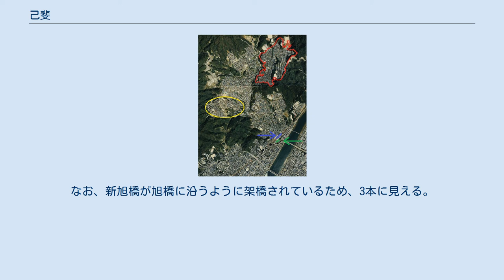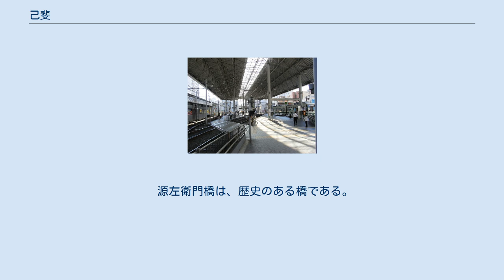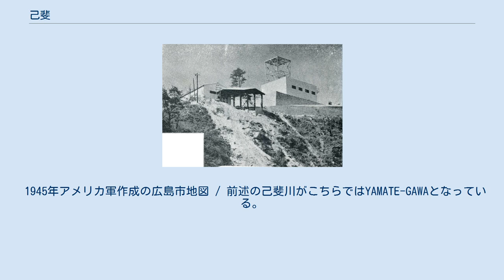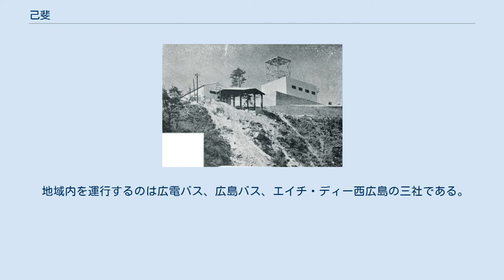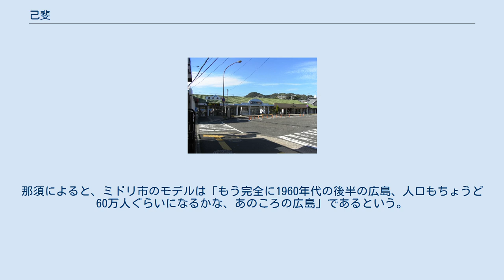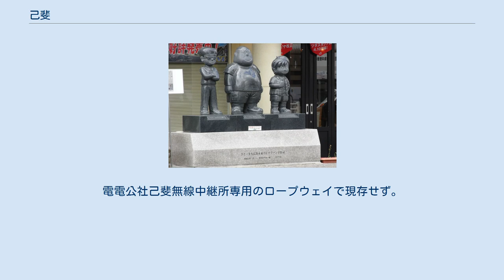己斐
日本 」 広島県 」 広島市 」 西区 」 己斐 己斐（こい）は、広島県広島市西区の地域である。
古の己斐町を前身とする歴史ある地域であり、さまざまな史跡が存在するが、地域西部には戦後になって造成されたニュータウンもある。
 なお、ここでは町丁名に己斐を冠する地域について扱う。
己斐上は一丁目から六丁目まであり、己斐大迫は一丁目から三丁目まであり、己斐中は一丁目から三丁目まであり、己斐西町の郵便番号は、己斐東は一丁目から二丁目まであり、己斐本町は一丁目から三丁目まである。
当地域の人口は26,773人、世帯数は12,698世帯。
 1988年度の航空写真。
己斐は、太田川放水路の西側の地域である。
大迫団地（己斐大迫）は赤色、もみじが丘（一致する行政区分がないため、大まかに囲んである）は黄色で囲んである。
また、西広島駅は青色、広電西広島駅は緑色で示してある。
放水路にかかっている4本の橋は北から順に己斐橋、新己斐橋、旭橋、新旭橋。
なお、新旭橋が旭橋に沿うように架橋されているため、3本に見える。
国土交通省 国土地理院 地図・空中写真閲覧サービスの空中写真を基に作成 己斐は広島市中心部（紙屋町）から西へ約3から5km、同市西区に位置する地域。
主に己斐上・己斐大迫・己斐中・己斐西町・己斐東・己斐本町からなる。
東側の福島町とは太田川放水路で隔てられている。
西で高須台、南で庚午と接する。
庚午との境界には西広島バイパスが走っている。
 地域内をJR西日本山陽本線および広島電鉄本線・宮島線が走り、己斐本町に西広島駅および広電西広島駅がある。
また、己斐本町に宮島街道が走っており、西広島駅前交差点付近には前述の2駅のほかひろでん会館がある。
己斐バスストップが広島電鉄本線および宮島線の広電西広島駅のすぐそばにあり、西広島駅バスストップがJR西日本山陽本線西広島駅のすぐそばにある。
地域東部には茶臼山（通称「小茶臼」地図）があり、昔己斐城（平原城）があったことで知られる。
また、地域南部には旭山（地図）もあり、己斐古城（岩原城）があったという。
 太田川放水路が地域の東端を流れており、北から己斐橋（地図）、新己斐橋（地図）、旭橋（地図）がかかっている。
地域内には八幡川が西から東に流れ、太田川放水路に流れ込んでいる。
八幡川には東から順に観光橋（地図）、源左衛門橋（地図）がかかっている。
 源左衛門橋は、歴史のある橋である。
昔、時の広島藩主は広島入府の後に親友である源左衛門を呼び寄せて、現在の己斐西町のあたりに領地を与えた。
大雨で八幡川が氾濫した時、源左衛門が仮設の橋を渡して大名行列を助けた。
このことからその後この場所にできた橋を源左衛門橋と呼ぶようになったのだという。
 1880年の廣島市地図 1930年頃の広島市地図 / 太田川放水路はまだなく、ほぼ同じ位置に己斐川が確認できる。
 原爆による火災消失分布図 / 己斐川で火の手が止まり、己斐地区の全域が被爆火災による消失から免れたことがわかる。
 1945年アメリカ軍作成の広島市地図 / 前述の己斐川がこちらではYAMATE-GAWAとなっている。
 「己斐」は鎌倉時代以来の歴史ある地名で、その由来についてはいくつかの説がある。
一つは神功皇后が長門の熊襲族征討に際してこの地に立ち寄ったとき、県主が大きな鯉を献上したので「鯉村」と称したというもの（国郡志下調書出帳）、「山間の村」を意味する「峡村」（かひむら）が変化したというもの（秋長夜話）、古くは「許斐」とも書いたことから筑前宗像の「許斐神社」と何らかの関係を有するというもの（芸藩通志）、などである。
 以下の通り。
 総数 [戸数または世帯数： 、人口： ] 大迫団地は己斐地域の北東部のニュータウンであり、己斐大迫という町丁に対応している。
広電己斐団地は己斐地域の北西部のニュータウンであり、己斐上の一部である。
フジハイツやイトーピアは茶臼山の南、己斐地域の東側のニュータウンであり、それぞれ己斐中、己斐東という町丁の一部である。
もみじが丘は己斐地域の西側のニュータウンであり、己斐上という町丁の一部である。
 地域内を運行するのは広電バス、広島バス、エイチ・ディー西広島の三社である。
前2者は己斐本町を通過する便が主だが、己斐を拠点とするエイチ・ディー西広島は西広島駅バスストップや八丁堀バスストップと地域東部の住宅地を結んでおり、己斐上・己斐大迫・己斐中・己斐東にも停車する。
 己斐本町にJR西日本山陽本線西広島駅（地図）および広島電鉄本...